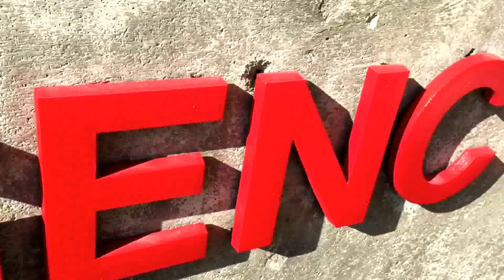Ghost Summer Book Trailer (NEW)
This is the book trailer for my new short story collection, Ghost Summer. It's an updated version--with a new video logo. I shot and edited this on my iPhone. (Starring my son!) MORE:

STORIES: Award-winning novella "Ghost Summer"
"Summer"
"Danger Word" (with Steven Barnes)
"Patient Zero"
"The Knowing"
"Herd Immunity"
"Free Jim's Mine" AND MORE